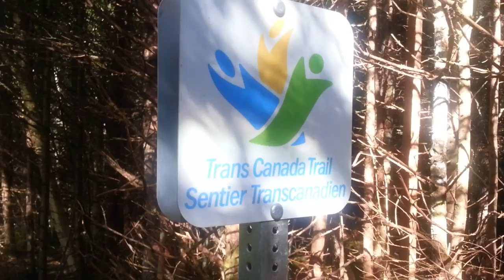Campsite # 4 Goose River, Fundy National Park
Another quick walkabout of the backcountry campsite # 4 at Goose River in Fundy National Park.  And a walk from the site back up to the main trail showing the privy, fire wood storage, and water source.  The water source is about halfway down trail between site 4 and 5.  Its about a 15 minute walk down a steep cliff to the beach and sites 6 & 7, onward out of the park and onto the Fundy Footpath.